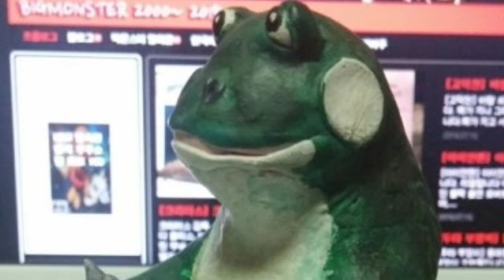KBS 연속인형극 짱구탐정 1981 공룡과 와룡 K-MONSTER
짱구탐정 KBS 1981~1982 연속인형극 공룡과 와룡.
한국의 괴수 특촬 인형극이었습니다.

공룡과 와룡 일러스트 올립니다.^^